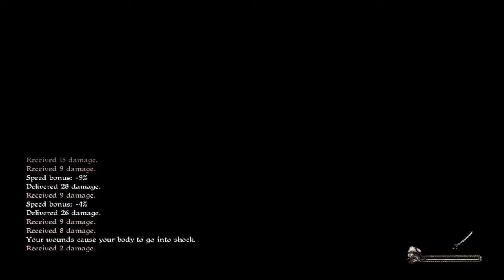Caribbean Gamplay Part 1 - Old Jorge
Hello my Nerds, and welcome to a new series of Caribbean!